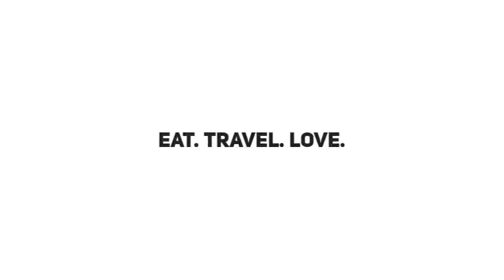SOUR CREAM COFFEE CAKE